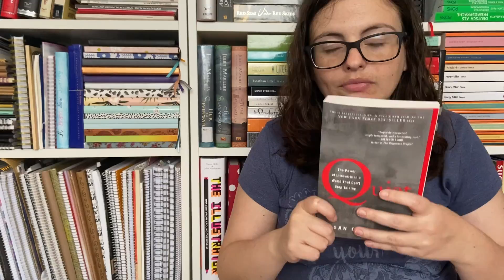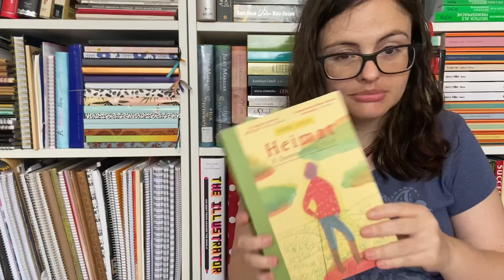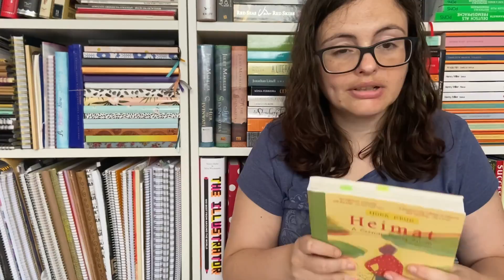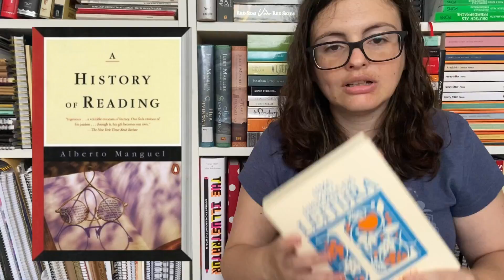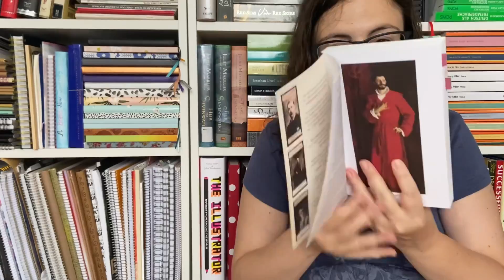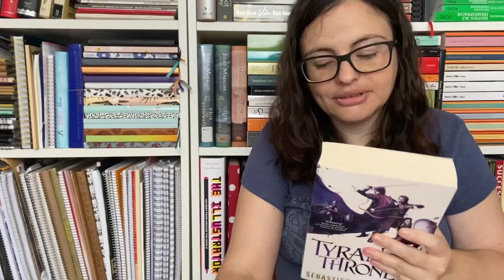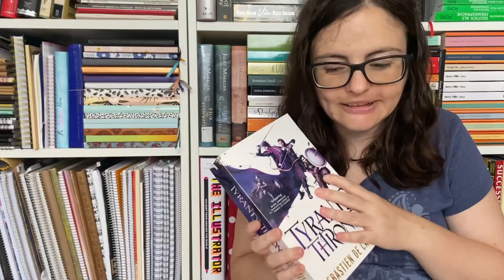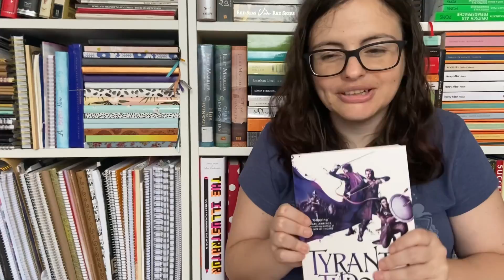July 2021 Warp Up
Hello,

Give me suggestions of books you think I might like :)